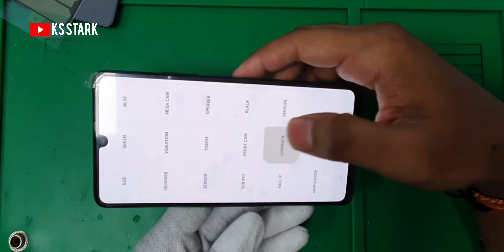Samsung galaxy m42 5g disassembly full Teardown Repair video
Drop Your Queries In Comments Box We'll catch up You soon       _____________________________________________